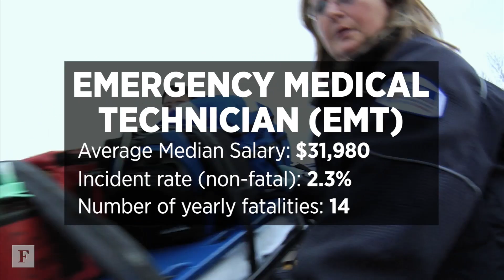Most Dangerous Jobs of 2016 | Forbes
These occupations put workers at a higher risk for injury or illness, often with surprisingly low salaries.